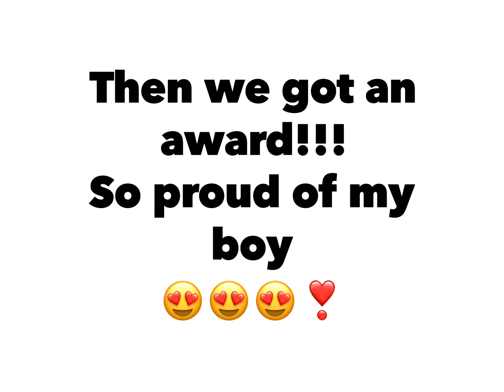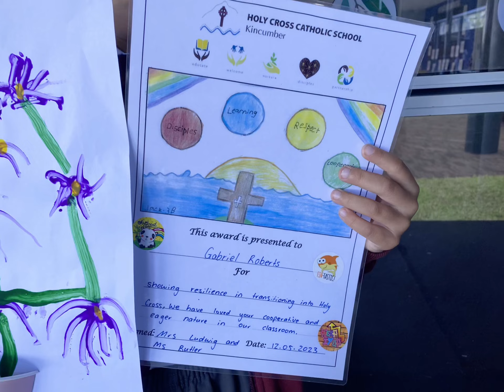Mother’s Day. 14 May 2023